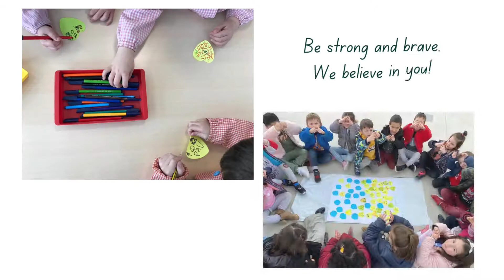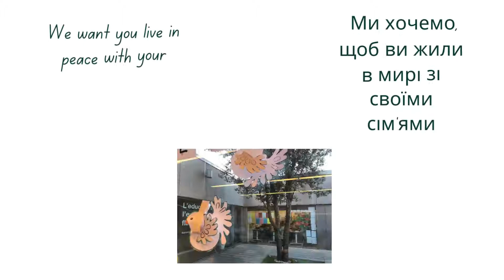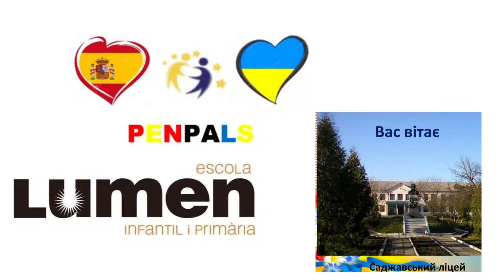Lumen supports Ukrainian students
Els i les alumnes de l'escola donen suport als seus companyes i companyes ucranians a través dels programes d'intercanvis europeus e-Twinning.